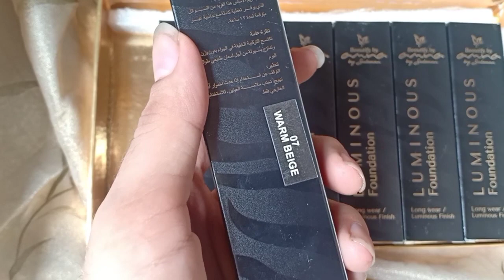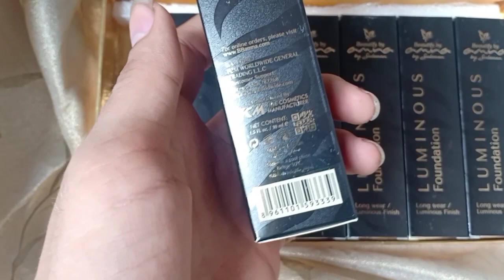Beautify by amna newly lunched luminous foundation ✨/ luminous foundation/ bbamna/ foundation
🙋🏻‍♀️Hi I'm Armeena Faizan 🥰

Don't forget to use my code on  bbamna ( A646 )

Shop link 🔗

Hand foot 👣 scrub

Bridal base ❤️ same code 😅

code ( Armeena faizan )

ipl lasser machine

Code for bedsheet ( Armeena 10 )